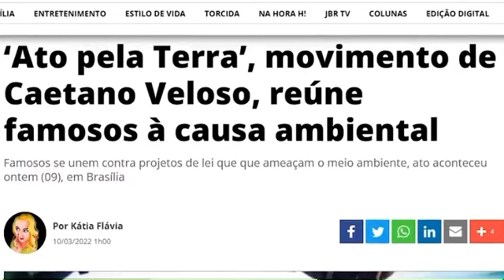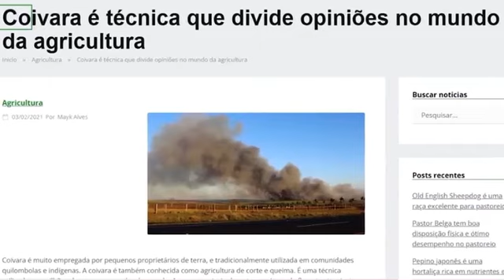Cristão de esquerda (?)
O ano de 2022 será marcado por eleições para presidente, governadores, senadores e deputados.

O cristão deve envolver-se na política ou apenas deve cumprir a determinação para o voto?

O cristão deve apoiar candidatos de direita ou de esquerda?

O cantor Leonardo Gonçalves, por exemplo, ligado à Igreja Adventista do 7° Dia, recentemente declarou-se como cristão de esquerda.